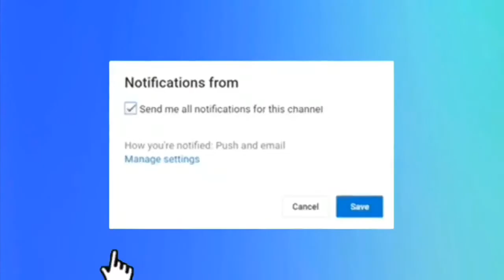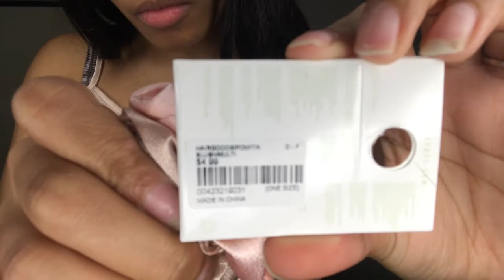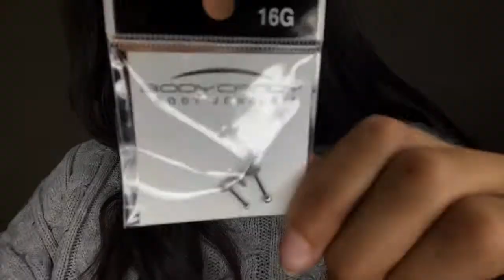Black Friday / Cyber Monday Haul 2020! | American Eagle, Bath & Body Works, Forever 21, And More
Love, M & K ❤️

Bath & Body Works:
Hot Cocoa & Cream 3 Wick Candle- Sold Out
A Thousand Wishes Fragrance Mist-

Couldn’t find the link for the scrunchies

16 Gauge 5/16 Clear Gem Helix Cartilage Barbell 3 Pack Set

Follow Us 🤩
     Muney2x
Sc: Mariahmoore100
      Kennyisballing